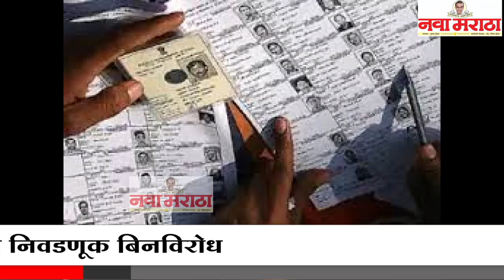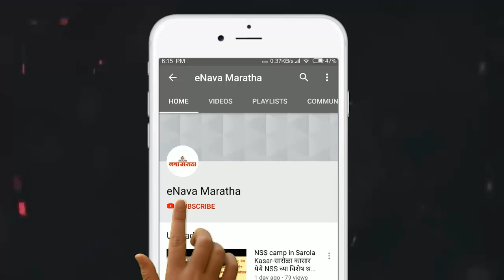महेश नागरी सहकारी पतसंस्थेच्या संचालक मंडळाची निवडणूक बिनविरोध